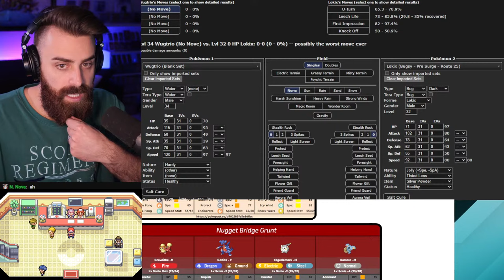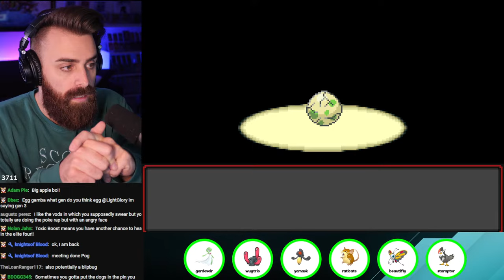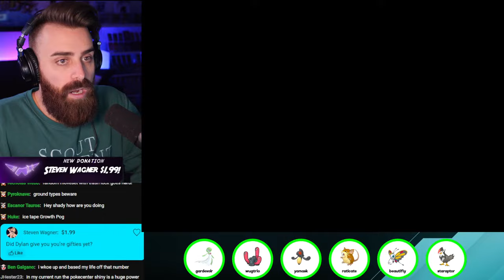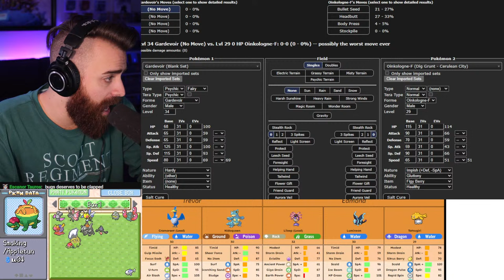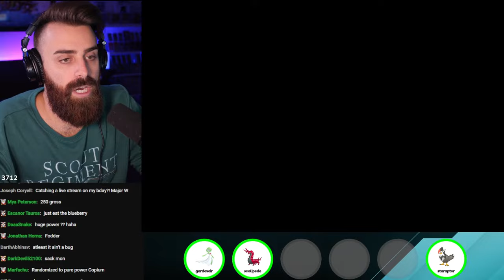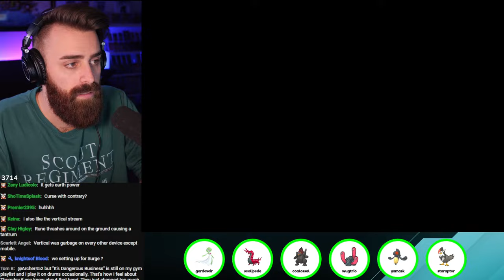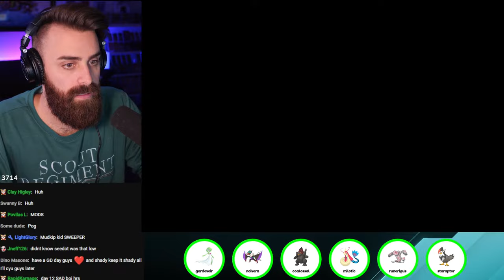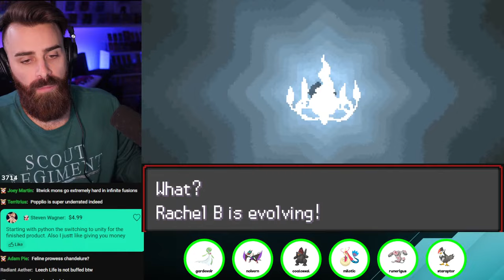Lt. Surge Is Calling! Radical Red Hardcore Nuzlocke Trashlocke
We're jumping back into Radical Red! This time with our very own Trashlocke! I can only catch the WORST Pokemon on each route, which will be based on their BST at the time of catching! Statics/Eggs have to be under 420 BST upon hatch/encounter. We're running through this on Radical Red with hardcore nuzlocke rules :]